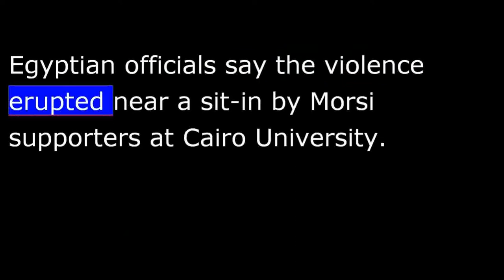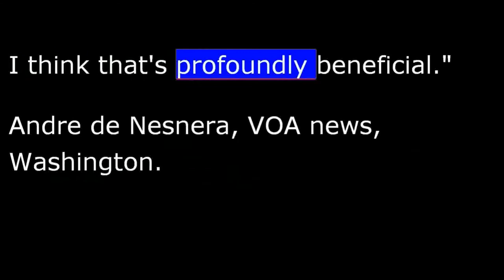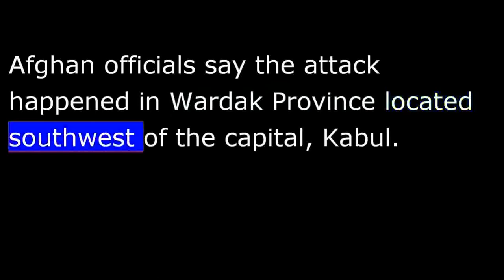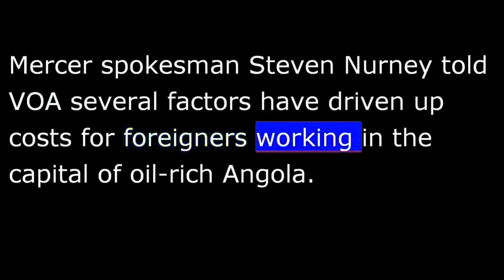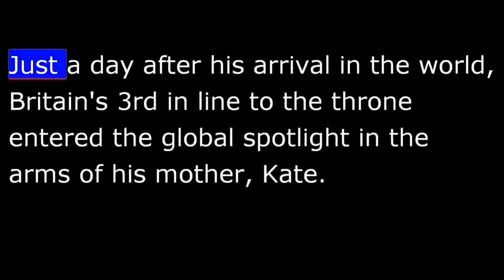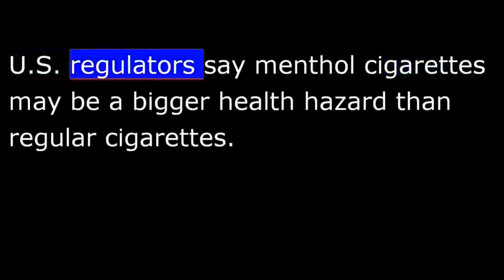VOA News for 24 July 2013 - 20130724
VOA NEWS  Wednesday July 24th, 2013
From Washington, this is VOA news.  More deadly violence in Egypt.  Britain's new royal baby makes debut on the world stage.  I'm Ray Kouguell reporting from Washington.
More fighting between backers and opponents of ousted Egyptian President Mohamed Morsi killed nine people Tuesday despite pleas for calm by the interim president, Adly Mansour.
Egyptian officials say the violence erupted near a sit-in by Morsi supporters at Cairo University.
The pro-Morsi Muslim Brotherhood says the anti-Morsi side attacked the peaceful protest while police accused the protesters of starting the violence.
Egypt's military-backed government is going ahead with plans for a political transition.
VOA's Andre de Nesnera spoke with former U.S. National Security Adviser Brent Scowcroft about what the United States can do to help.
Scowcroft says the United States must help develop a strategy to restore Egypt's economic and political stability.
"What's needed now is to put together a structure which can complete the building of an Egyptian political system--that is with a constitution, with elections, with governments that broadly reflect the interests of the electorate."
The former national security adviser says Washington also is helping in other ways.
"One of the most encouraging things that has happened is that our secretary of defense now talks almost daily with the head of the Egyptian military.  I think that's profoundly beneficial."
Andre de Nesnera, VOA news, Washington.
A British media outlet says it's obtained Pakistani government documents which show that U.S. drone strikes on militant targets in Pakistan have killed many more civilians than U.S. officials acknowledged.
The non-profit Bureau of Investigative Journalism says the Pakistani documents listed 147 civilian deaths in the drone attacks between 2006 and 2009.  It says the figure represents one-fifth of the total deaths recorded in the period.
Pakistani authorities confirmed that most of the rest were militants.
An explosion in eastern Afghanistan killed three NATO coalition service members Tuesday.  Afghan officials say the attack happened in Wardak Province located southwest of the capital, Kabul.
A Dutch court blocked extradition of a terror suspect to the United States, saying it's not been ruled out that the U.S. played a role in his alleged torture while he was detained in Pakistan.
The man, identified as Sabir K., is accused of working with al-Qaeda and planning a suicide attack on a U.S. military base in Afghanistan.
The World Bank sent a record amount of financial aid to the world's poorest countries over the last year.  The Washington-based lender and development agency provided !$16,300,000,000 to the most impoverished nations in the year ending in June, with half of the aid sent to African nations.
A new study by the Mercer global consulting firm says the Angolan capital, Luanda, tops the list as the world's most expensive city for expatriates.
Mercer spokesman Steven Nurney told VOA several factors have driven up costs for foreigners working in the capital of oil-rich Angola.
"The cost of high-quality imported goods is very high there and probably the most significant aspect of costs there is the fact that high-quality and secure, and I underscore the word "secure," rental accommodations are very expensive there."
Mercer, the global consulting firm, says Moscow is the second most expensive city for expats followed by Tokyo, which topped the list last year.
Just a day after his arrival in the world, Britain's third in line to the throne entered the global spotlight in the arms of his mother, Kate.
This happened Tuesday and Henry Ridgwell has details from London.
The Duke and Duchess of Cambridge stood on the hospital steps, the proud parents of a boy.  Unfazed by the attention of the world's media, William and Kate brought him over to waiting reporters.
"He's got a good pair of lungs on him, that's for sure.  He's a big boy, he's quite heavy."
"It's very emotional.  It's such a special time.  I think any parent...sort of know what this feeling feels like."
Moments later, a royal car appeared.  William, already getting used to the practicalities of fatherhood, fitted the car seat before driving his new family home.
Henry Ridgwell, VOA news, London.
US regulators say menthol cigarettes may be a bigger health hazard than regular cigarettes.  The Food and Drug Administration says studies show the menthol makes it harder for smokers to quit the deadly habit.
I'm Ray Kouguell, VOA news.  Details on these and other stories are on our website at voanews.com.